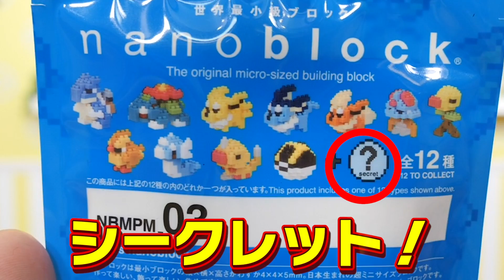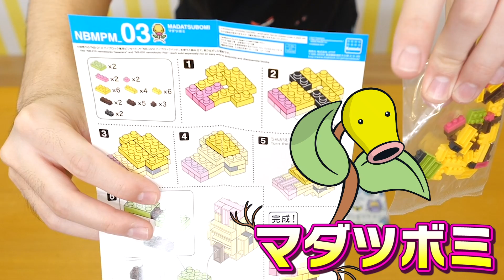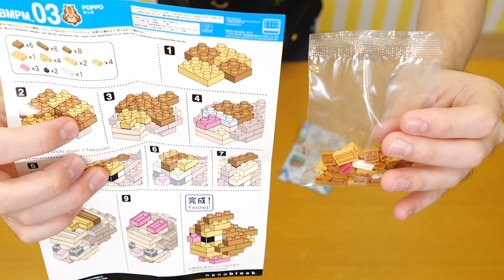【3Dアート】ポケモンのナノブロックを開封しながら時計をデコレーションして作ってみた!【簡単DIY】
小さくてもとてもかわいい出来だったよ！
お店で見つけた人はぜひ買ってみてね！
byたっくん

「ポケるんTV」はポケモン愛にあふれたMC3人でお送りするYouTubeチャンネルです！

毎日16時に動画を更新しているので是非チェックして下さい！

【公式】『ポケットモンスター Let's Go! ピカチュウ・Let's Go! イーブイ』 PV